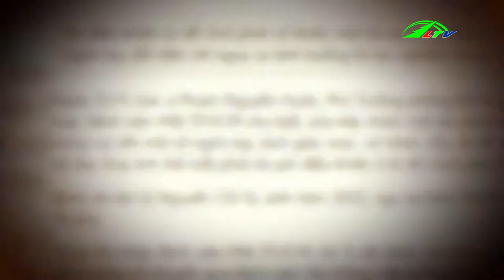Cẩn thận Pin đồ chơi phát nổ Phần 1 | Sức khỏe Đời sống | Lâm Đồng TV